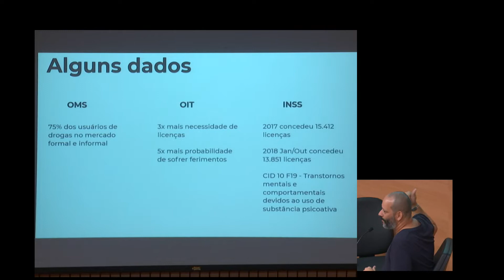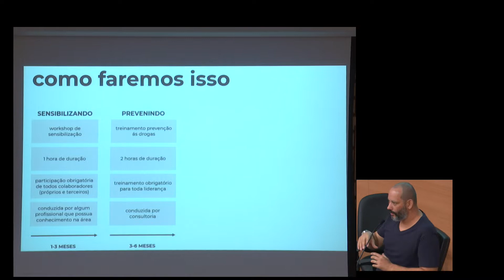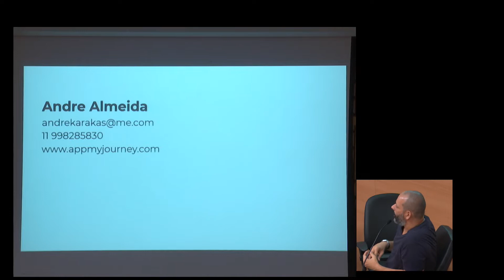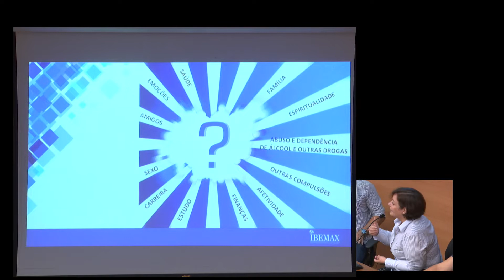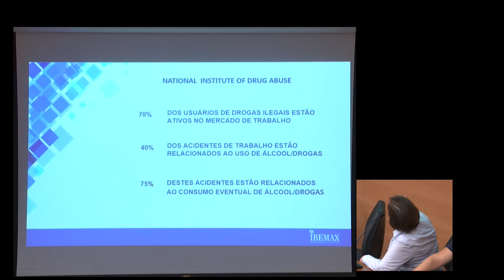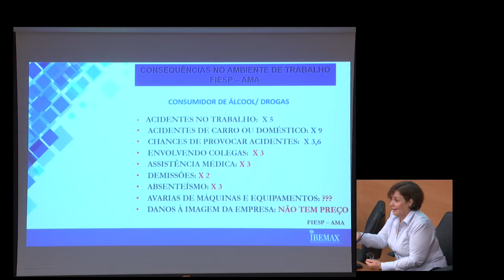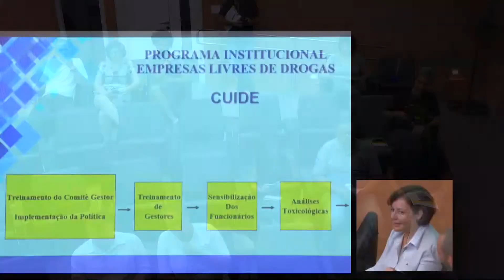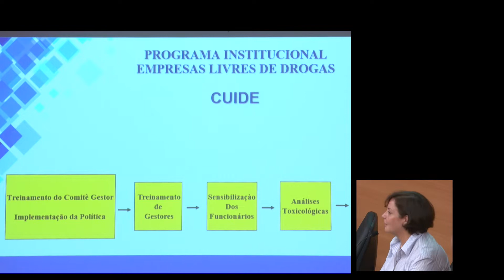Reuniões : Comissão Permanente de Políticas de Prevenção às Drogas 28/03/2019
Câmara Municipal de Campinas realizou a reunião da Comissão Permanente de Políticas de Prevenção às Drogas .